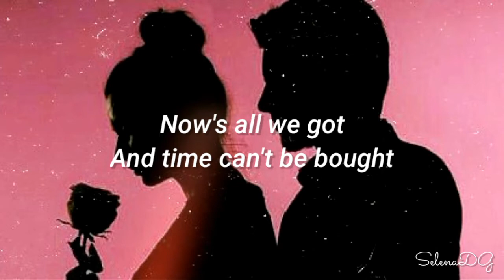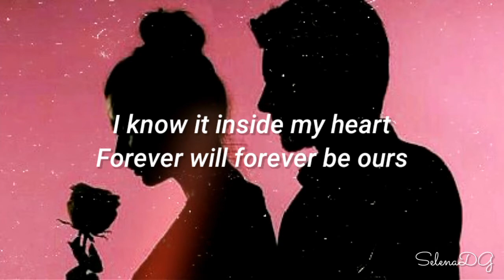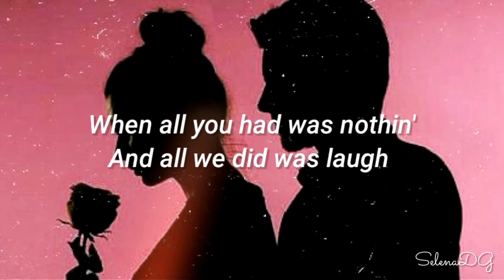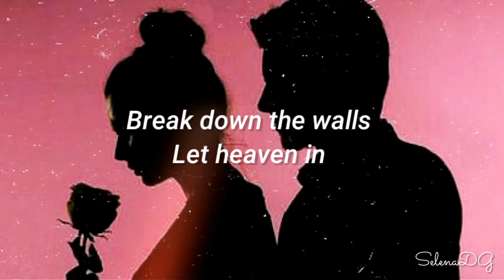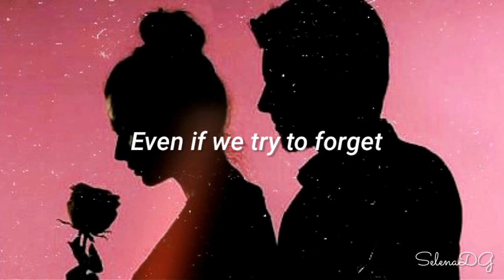Selena Gomez - Love Will Remember Lyrics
Love Will Remember by Selena Gomez

CRÉDITOS: